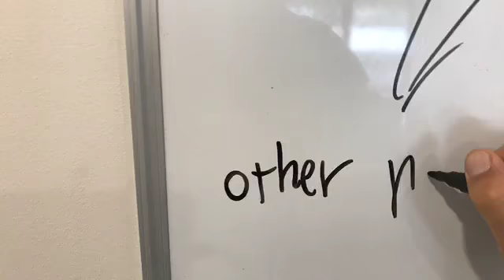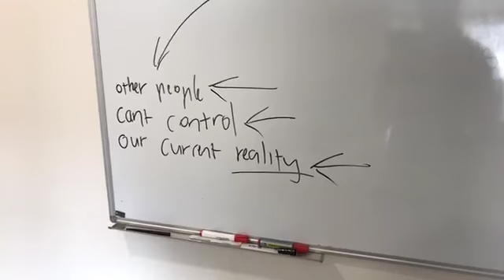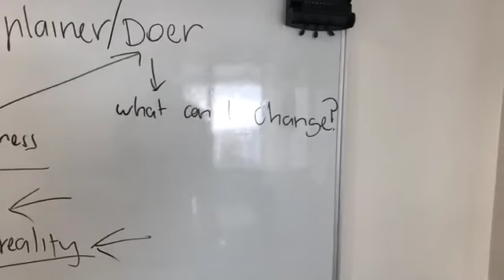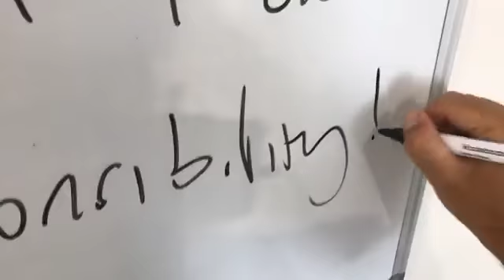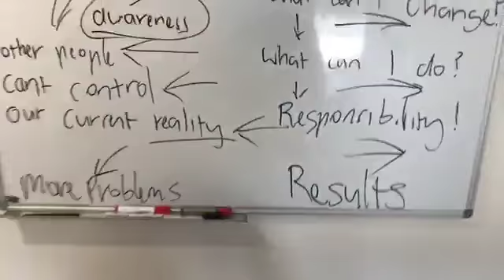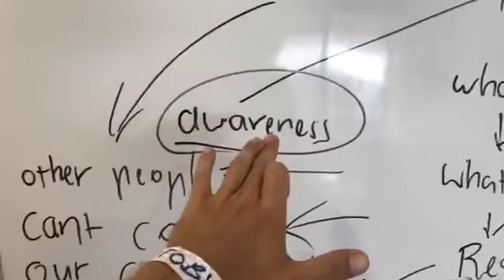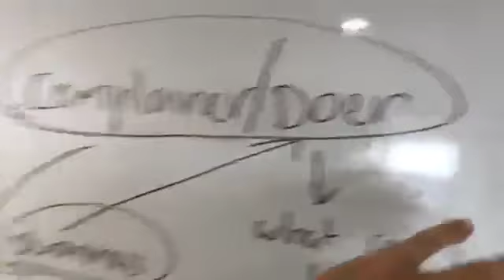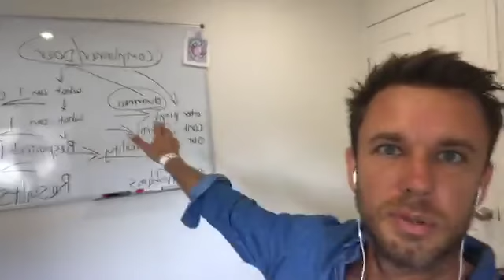Are You Progressing In Recovery?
You know you’ve started progressing when you’ve stopped complaining! Changes will come for you when you learn to separate the things you can control from those you can't and focus every day on the things that are under your control.

Please reach out at any time if you have questions about CFS or want help with recovery
Our program at CFS Health has been upgraded with further trainings and principles to further help our clients improve the quality of life. Let us help you recover to better health.

I’m Toby Morrison. As Founding Director of CFS Health and a CFS Specialist, I am eager to share my knowledge and experiences from dealing with Chronic Fatigue Syndrome myself.

We have helped 1000’s of people in over 43 countries, and we want you to be next.